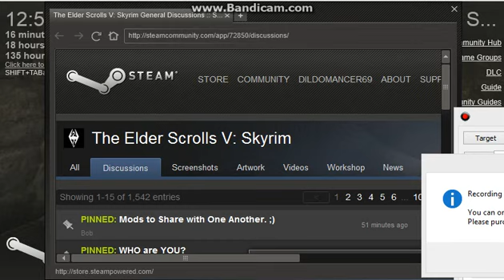judas plays skyrim episode two